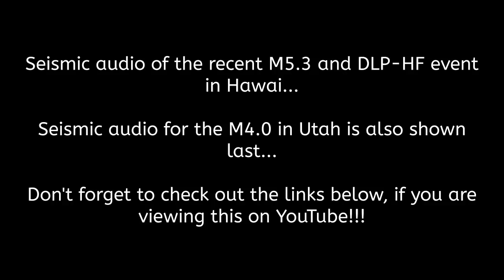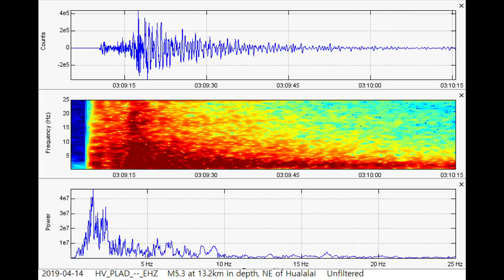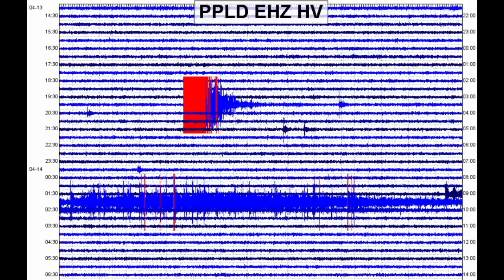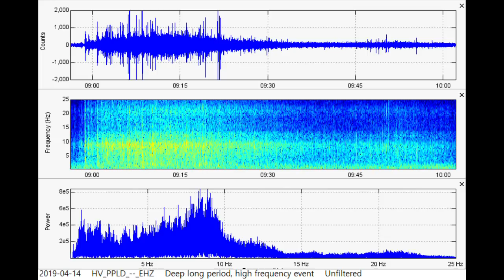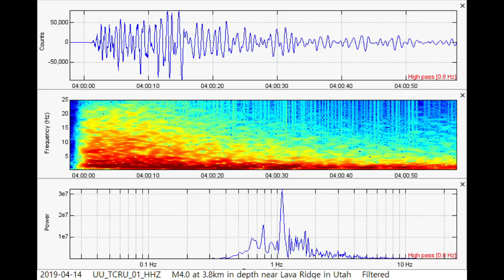Seismic Audio: M5.3 near Hualalai Volcano in Hawaii, Recent DLP-HF Event, M4.0 in Utah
Remember, alot of what I say in my videos are open to additional interpretation and criticism. This video contains the seismic audio to the M5.3 that recently struck Hualalai volcano in Hawaii, the DLP-HF event that struck just 6 hours after, and the M4.0 that struck Black Rock Desert Volcanic Field in Utah just 50 minutes after the M5.3 struck Hawaii. Please let me know if there are any mistakes and let me know what you think! God bless!